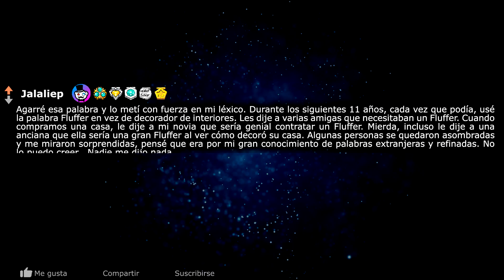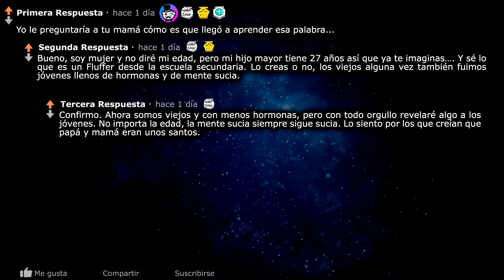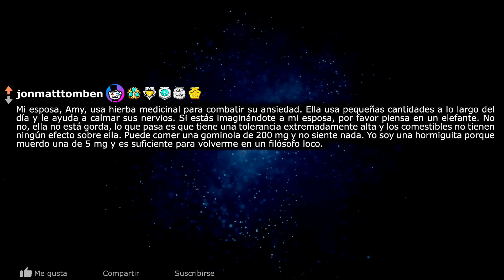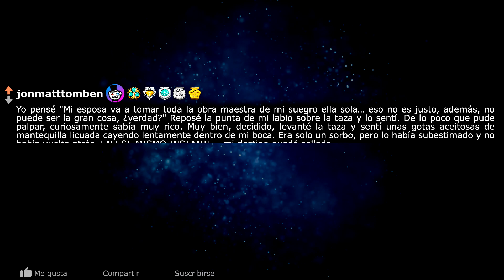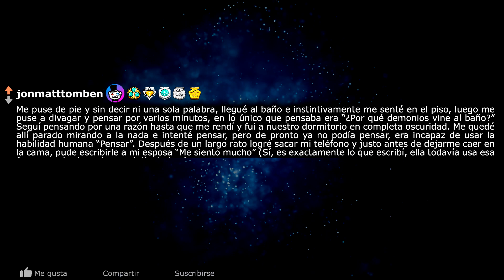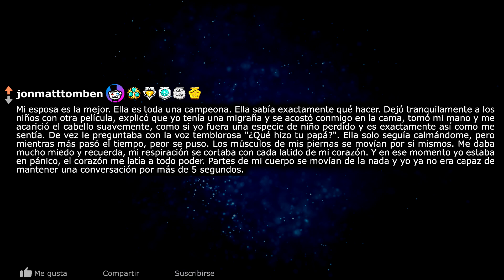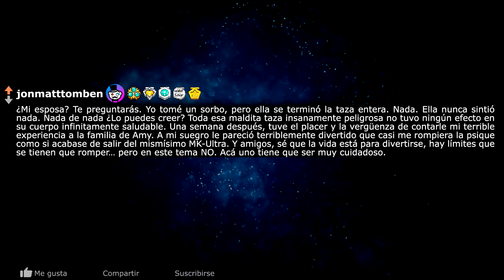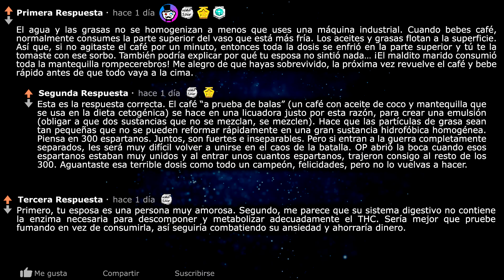Usé una palabra rara de internet - Historias de Reddit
Usé una palabra rara de internet  - Historias de Reddit. OP usó una palabra extraña por varios años creyendo que era algo refinado, fue su mamá quien le tuvo que decir la verdad jajaj

0:00 Mamá, necesitas un "FL*FFER"
2:33 Mi novia es un elefante, yo una hormiga

Subo videos de las mejores historias de Reddit. Historias graciosas, divertidas, impresionantes e interesantes

Mi Outro: All You Need Is Love - Mike Leite